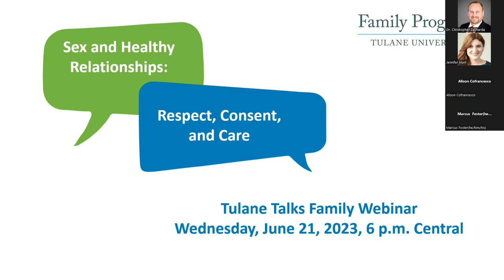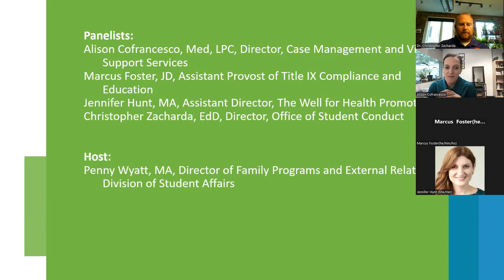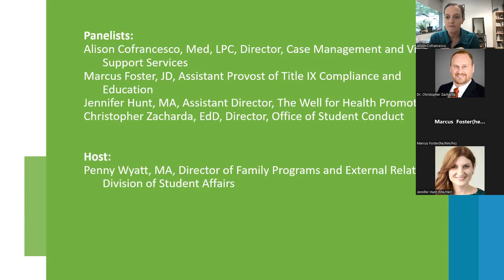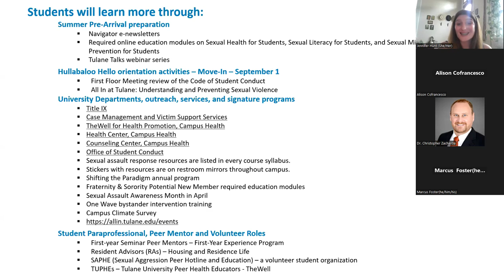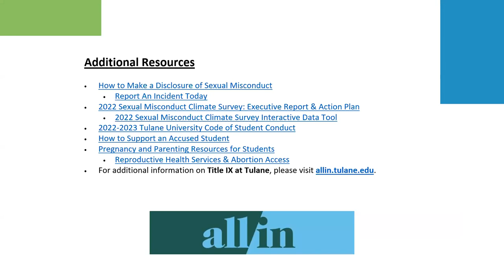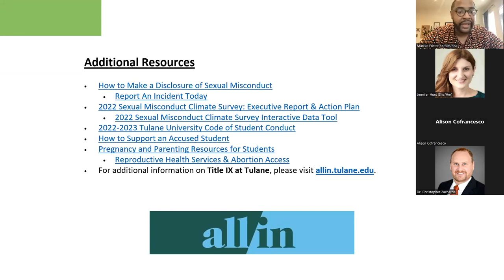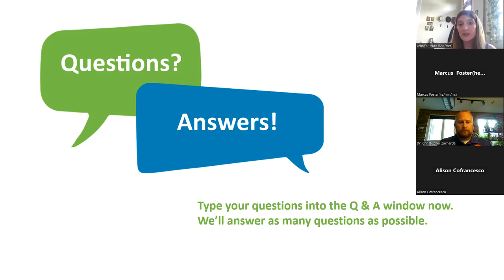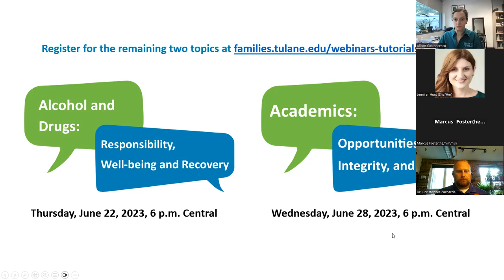Sex and Healthy Relationships: Respect, Consent, and Care - Tulane Talks Family Webinar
Broadcast June 21, 2023 - Second in our Tulane Talks for New Students and Families series, this webinar addressed Sex and Healthy Relationships: Respect, Consent, and Support. Panelists discussed how Tulane educates students about the values of respect, consent, and support and provides services in those areas.

The webinar presentation slides with links to conversation guides and other resources are in the Webinar and Tutorials Archive

Panelists:
-Alison Cofrancesco, Director of Case Management and Victim Support Services
-Marcus Foster, Assistant Provost of Title IX Compliance and Education
-Jennifer Hunt, Associate Director Health Promotion, Campus Health
-Chris Zacharda, Director of Student Conduct